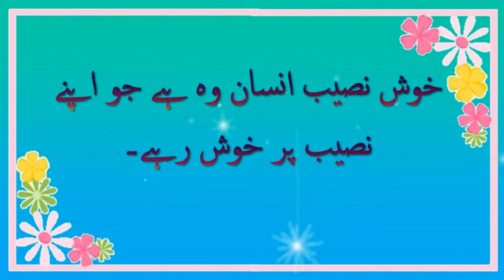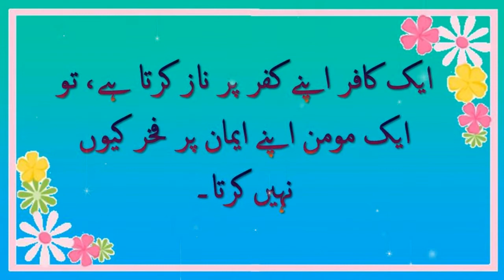Life changing quotes in urdu with voice | Video 2